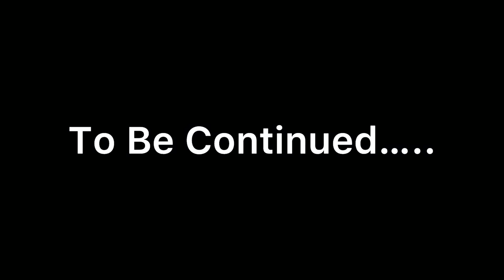Live Crashh of BMW S1000Rr | New BMW Total Loss hojati Preparation of Ladakh Ride